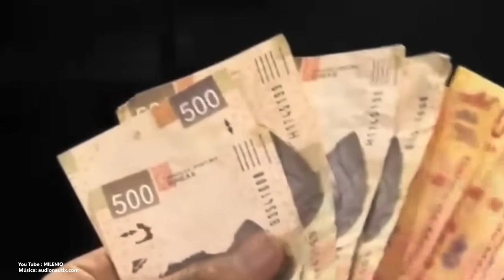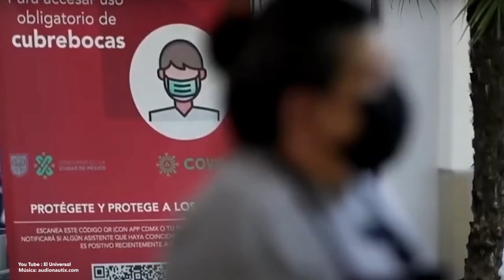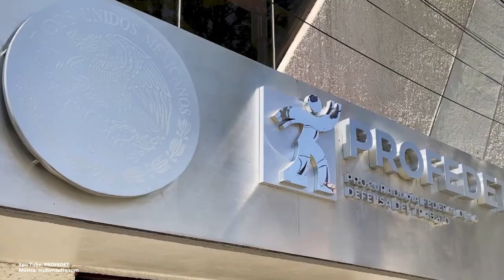Aguinaldo 2023. Si renuncie o me despidieron, ¿tengo derecho a recibirlo?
¿Te despidieron o renunciaste y no sabes si te tocará aguinaldo este 2023? Aquí te decimos los que procede, según la LFT